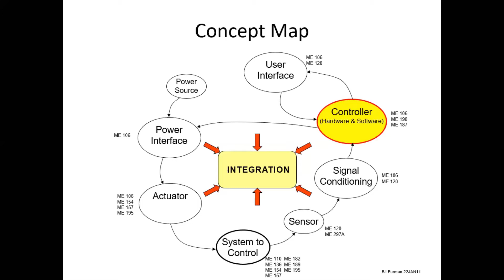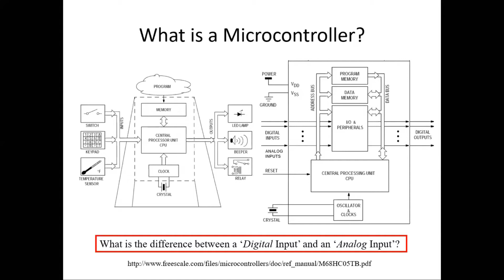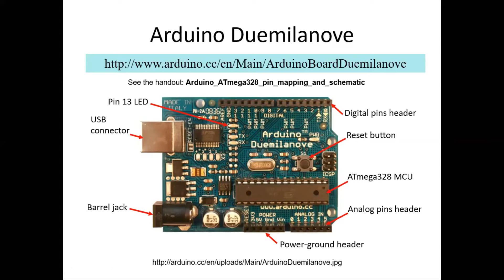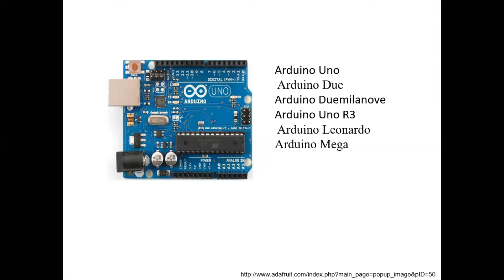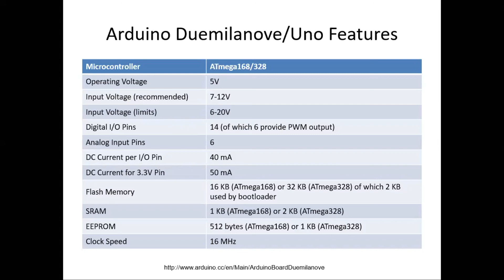ARDUINO TYPES | PARTS | WORKING || தமிழ் | SM